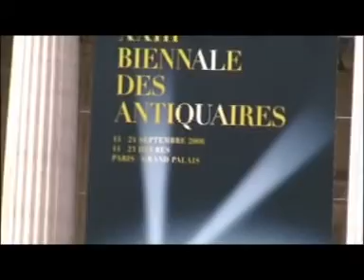Champs-Elysees_Paris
This is my simple clip about Champs-Elysees at Paris, it is quite fun esp the last part.. hv a look..